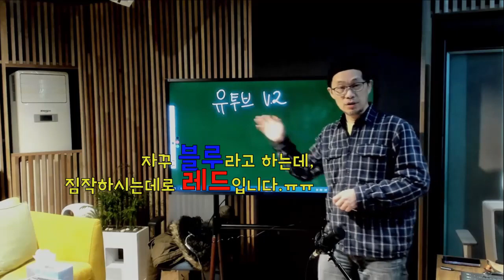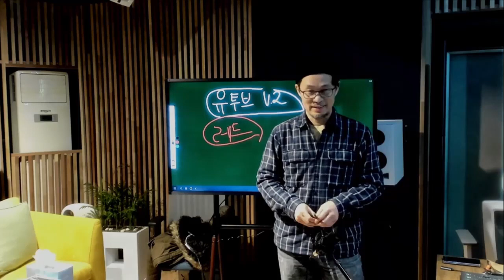유투브 V2를 엽니다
2:55대에서 계속 언급하는 블루는 레드입니다..ㅠ
유투브 프로모션은 3개월 이상 프리미엄으로 구독하고 계신 분들에게 12000원 이하의 멤버쉽을 1개월 유투브가 제공하는 프로모션입니다. 유투브 소관의 프로모션입니다.